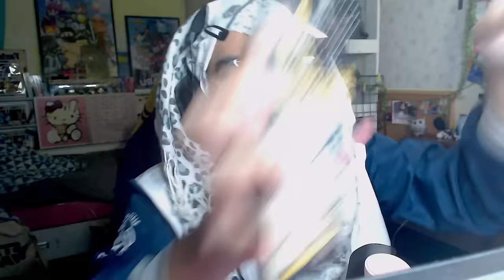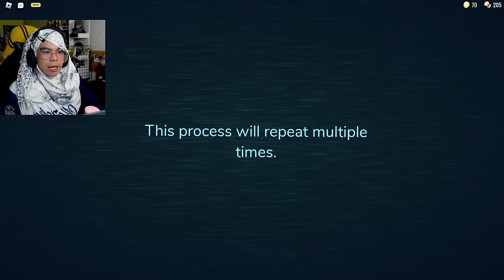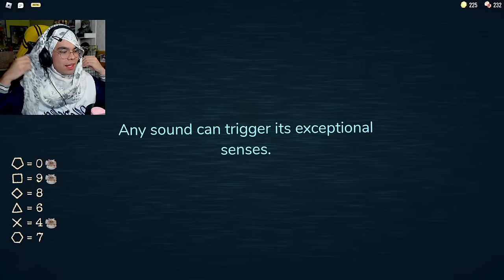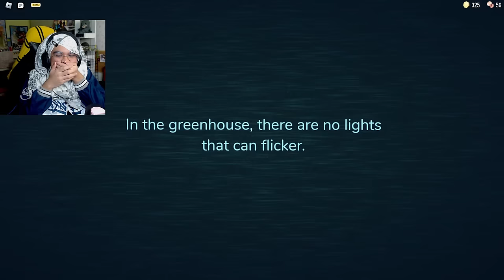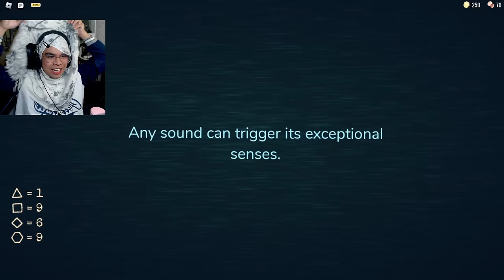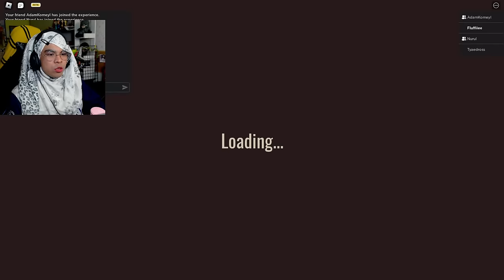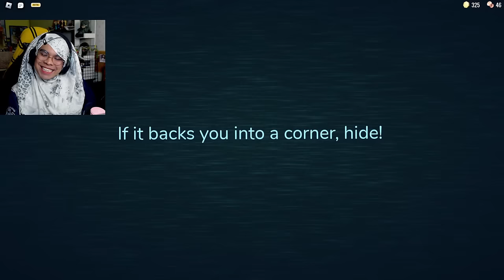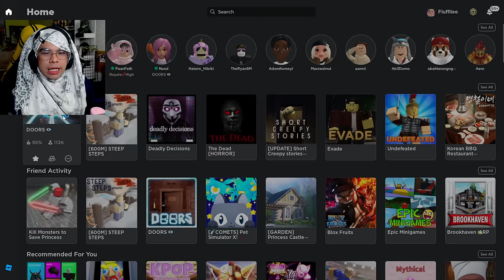MAIN PINTU BERSAMA TIGA ANAK DIDIK 👶👶👶 | DOORS ❗[UPDATE BARU]❗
KALI NI MAK KEMBALI KE GAME ROBLOX DOORS DENGAN UPDATE YANG BARU!

❗️ Friends:
@KambingGolek as Nuyul
@Tyaedros as Gebu
@AdamHilmannn as Atan

❗️ TIMESTAMPS:
0:00 Intro
6:47 Game Lobby
10:20 Gameplay
2:04:10 Ending

❗️ The Character's
Fluffy Al-Hadat
Ulala Al-Hadat
Jemah Al-Hadat
Jamal Al-Hadat
Dayang Al-Hadat

Note: PLEASE DO NOT TAKE THINGS SERIOUSLY! CHANNEL INI SEMUA HANYA UNTUK HIBURAN UNTUK LIGHT UP YOUR DAY ❤️